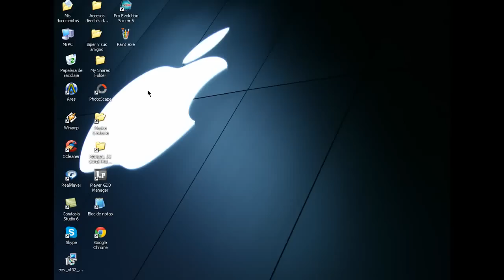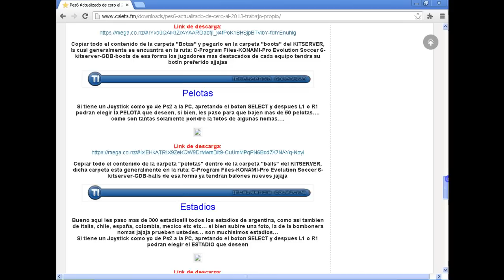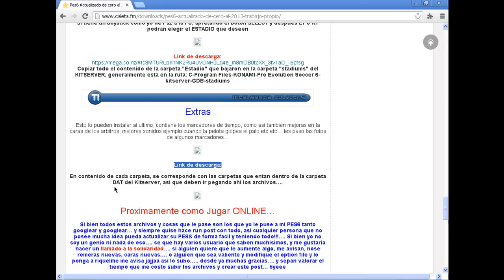Pes 6 - Descargar Parche 2013-14 [LINKS NUEVOS 2013]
Aqui otro Link mas Actualizado al PES 2013